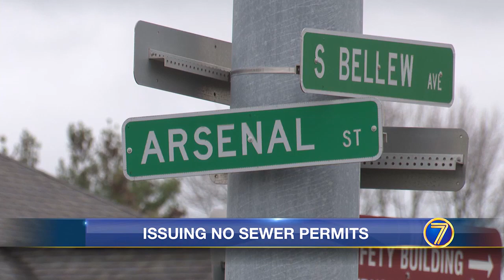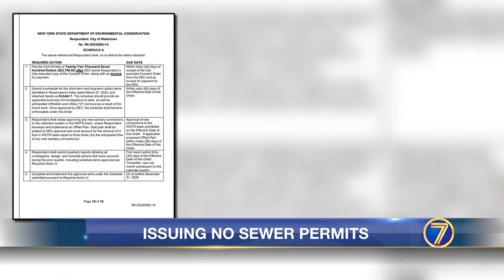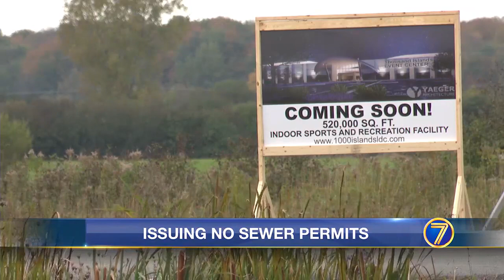WWNY Why Arsenal Street developers can’t get Watertown sewer permits